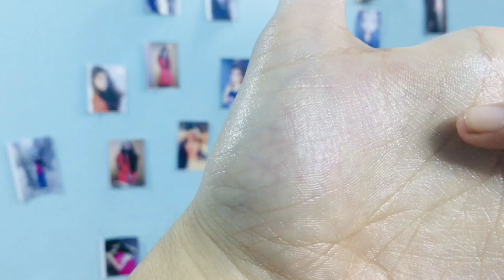OIL CLEANSING/REMOVING OIL PLUGS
Description  _ video is about what is oil plugs how we can remove them methods of oil cleansing.

ingredient you need- oils- olive oil, essential oil.